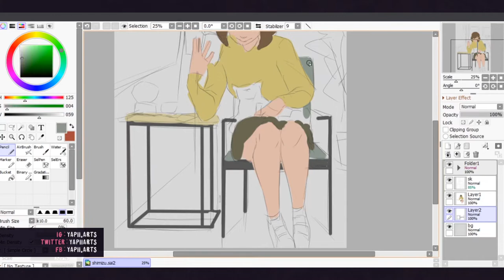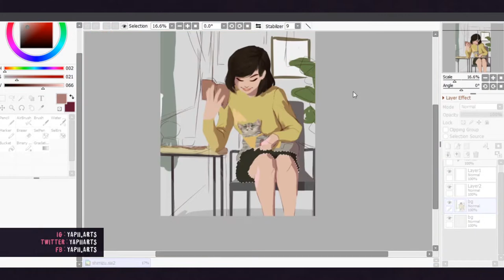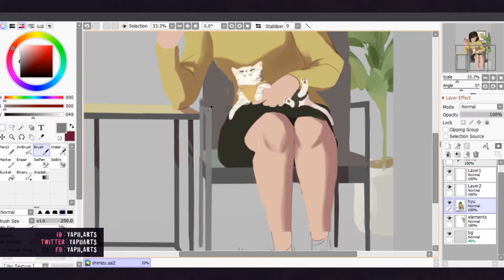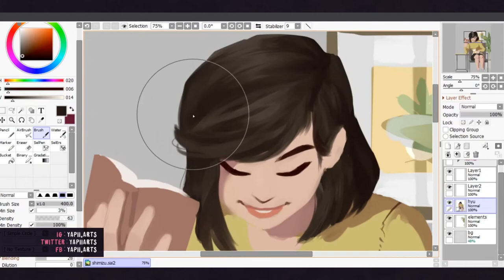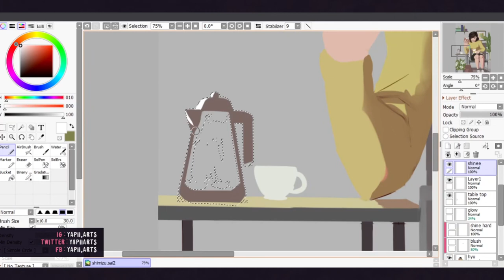Speedpaint - Shimizu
[Reupload] May 4, 2021Quick process of Yori Fanart Shimizu with Yori cat. I used Paint Tool Sai 2 for this one.